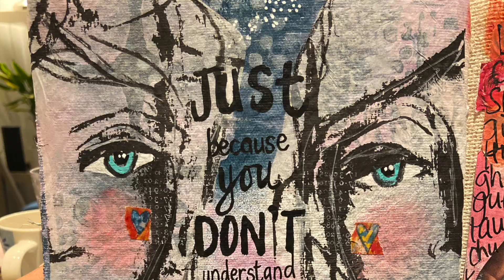How I make lettering fit onto my journalling pages